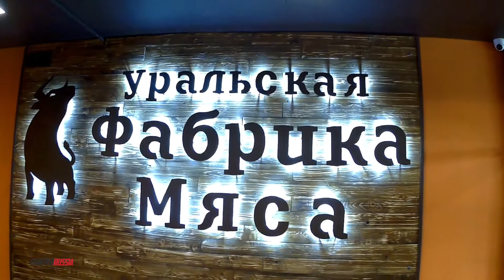Уральская Фабрика мяса. Роспись стен. Оформление магазина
Процесс оформления магазина "Уральская фабрика мяса"
Роспись кистями ✍️
Интересная роспись в магазине выделяет любой бизнес и привлекает внимание клиентов. Вирусная реклама для бизнеса.
Разработаем для вас бесплатный дизайн проект✍️
👇Заказать граффити оформление можно у нас на сайте👇

Мы специально для вас подготовили это видео где можно посмотреть процесс создания рисунков!

Команда

Мы всегда рады вас проконсультировать и подготовить интересный эскиз, и конечно нарисовать.

Кто мы Graffiti Russia (граффити Россия)?

Более 15000 кв.м. оформленных
поверхностей
• Более 500 довольных заказчиков
• Сплоченный коллектив
дизайнеров и художников
• Тысячи квадратных метров
площадей, которые ждут своего
оформления.

Наши заказчики:

B2B: крупные торговые и фитнес-центры,
промышленные предприятия, косметические
салоны и многие другие
B2P: оформление коттеджей, детских комнат,
заборов и гаражей, выписки из роддома,
признания в любви.